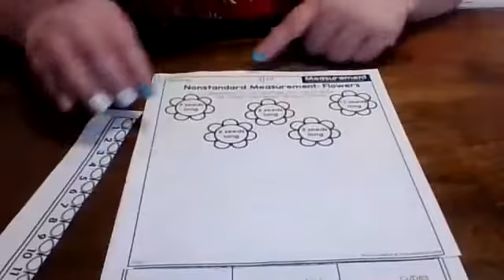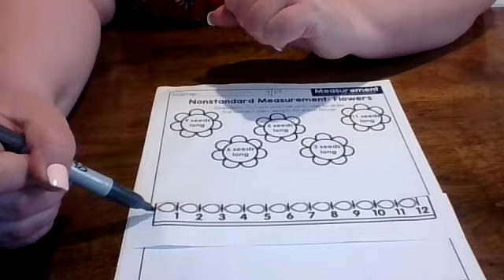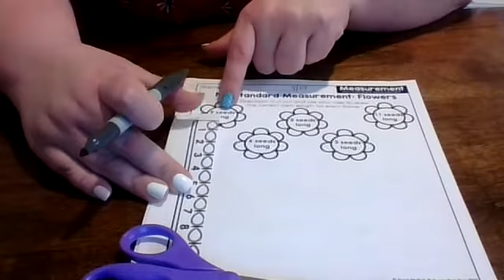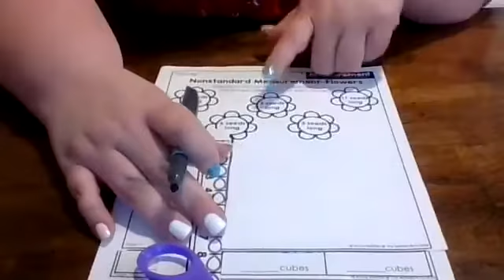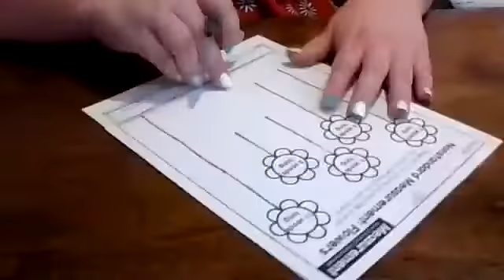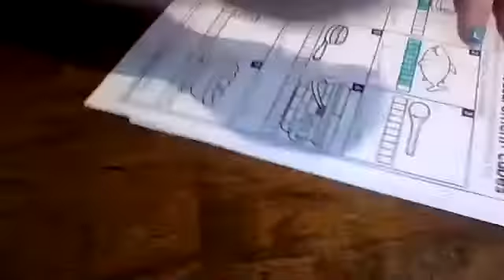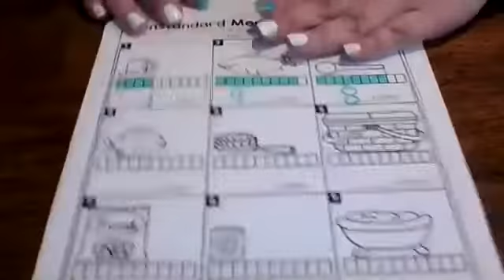4 24 1st Grade Math Lesson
With stowaway Sherbet!